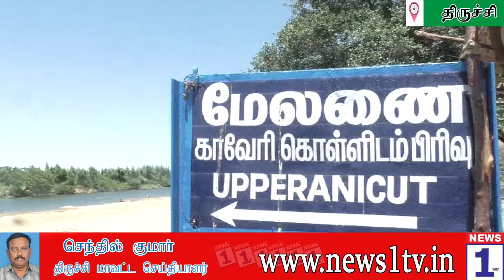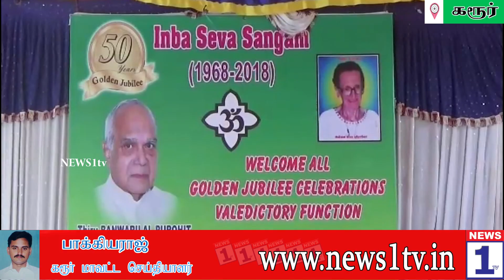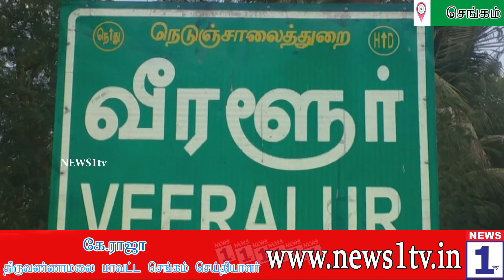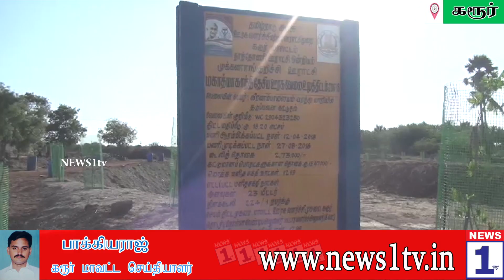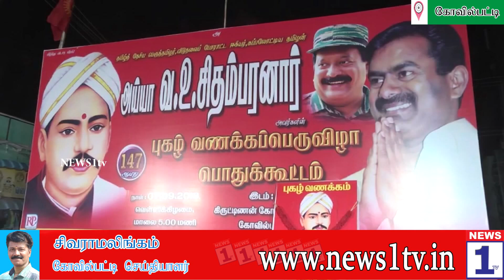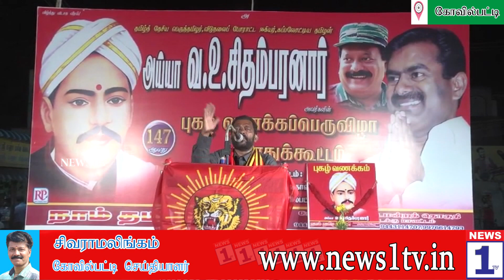ஸ்டாலின் சகோதர சண்டையை முடித்த பின் வந்து பேசட்டும் - அமைச்சர் கடம்பூர் ராஜூ